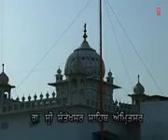ਆਸਾੜੁ ਤੰਪਦਾ ਤਿਸੁ ਲਗੈ - ਭਾਈ ਹਰਜਿੰਦਰ ਸਿੰਘ ਸ੍ਰੀਨਗਰ ਵਾਲੇ